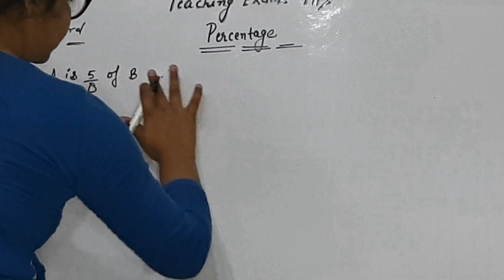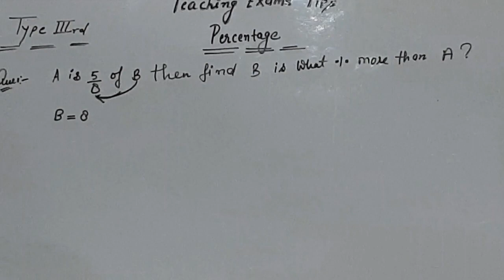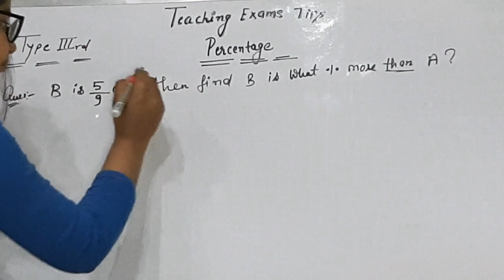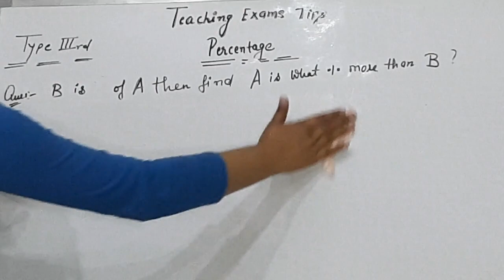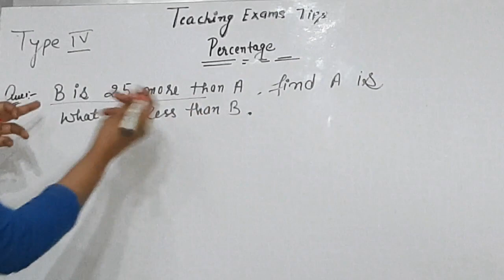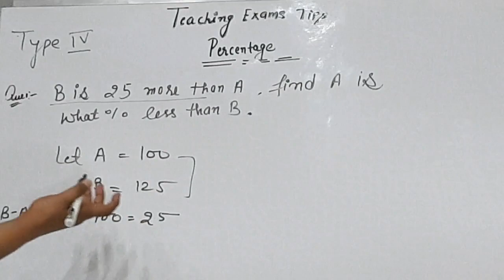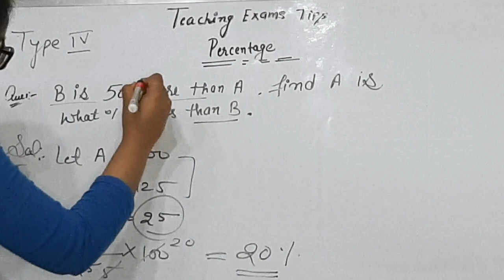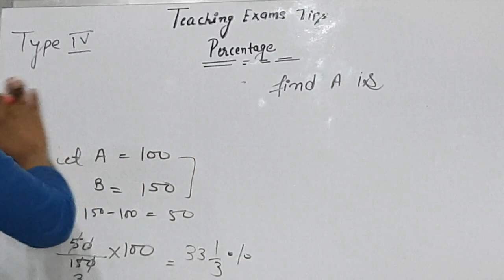percentage/प्रतिशत भाग -2 CTET,UP TET, SUPER TET, DSSSB, NVS, KVS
Hamare YouTube channel par aapka swagat hai

Hamare  TEACHING EXAMS TIPS YouTube channel per aapko CTET,

UP TET, SUPER TET, DSSSB, NVS,  KVS, etc.
all exams se related video dekhne ko milegi.

Yahan per hum aapke sare doubt clear karenge aur aapke paper ki puri preparation karaye jayge or  aapko study material bhi provide Kraya jaega.

video credits
humara  all teachers